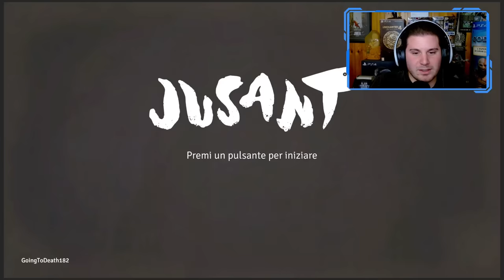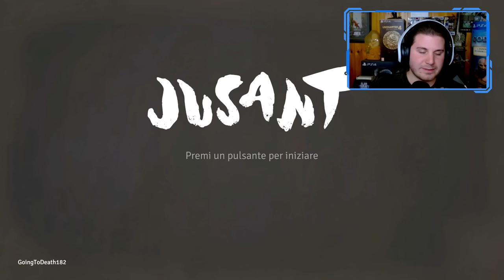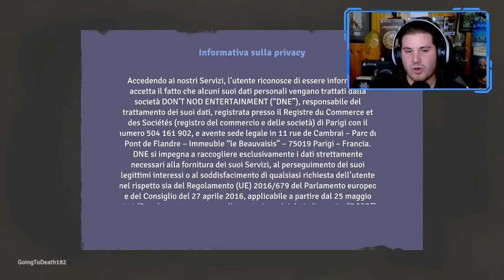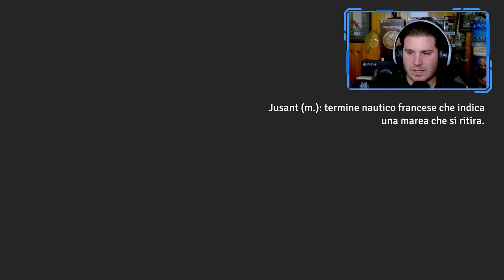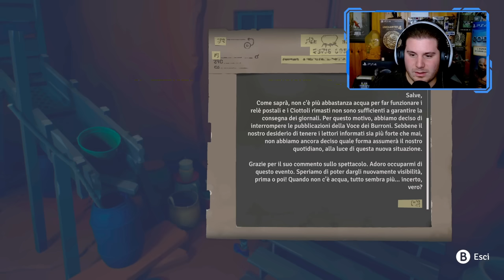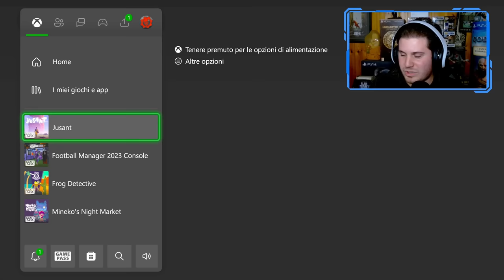UNA SCALATA MERAVIGLIOSA | JUSANT Gameplay ITA [#1]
Benvenuti in un nuovo Gameplay su Jusant, andiamo a provarlo assieme!